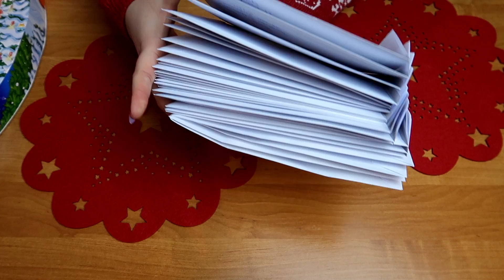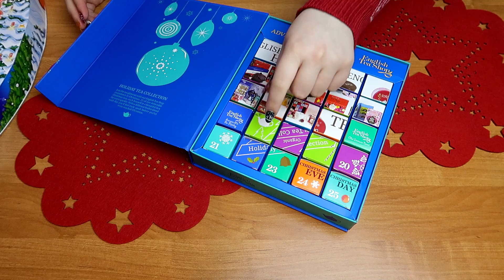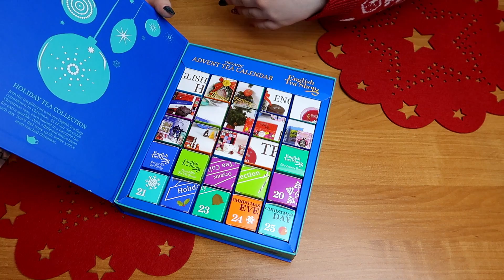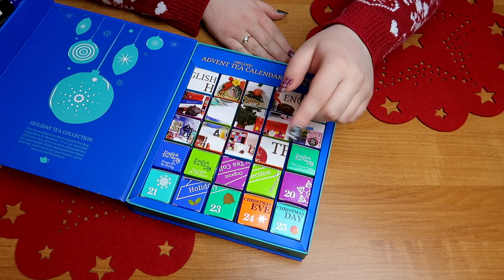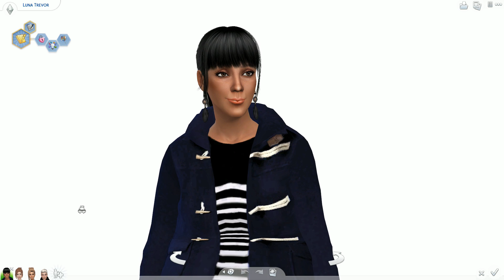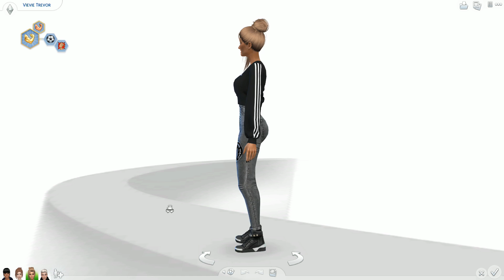🎄SimsMas 17 i 18 💋Siedem Grzechów Głównych #63 + otwieranie kalendarzy 🎁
Kochani to już czwarta generacja "Siedmiu Grzechów Głównych" ! :))) Mam nadzieję, że ta również będzie tak przyjemna w oglądaniu jak poprzednie :) Swoje zdanie możesz wyrazić łapką i komentarzem pod filmem ;)
Origin: kasiulciagames
Do The Sims 4 posiadam całą kolekcję.
Na jakim komputerze gram macie w zakładce "Informacje" na moim kanale! :)
Dziękuję dla Krisa za piękny napis z tytułem na miniaturze :3